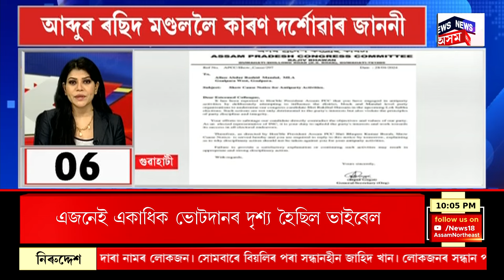Speed News | NEWS18ৰ গ্ৰুপ এডিটৰ ইন চীফ ৰাহুল যোশীৰ সৈতে সাক্ষাৎকাৰ প্ৰধানমন্ত্ৰী নৰেন্দ্ৰ মোদীৰ